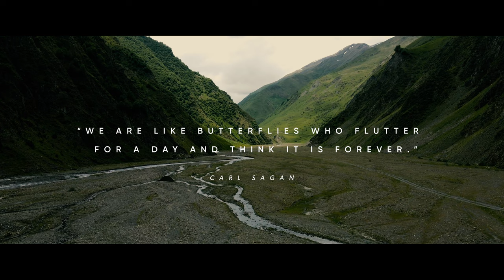Best Cinematic Fonts 2021 - Volume 1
Ten of the Best Cinematic Fonts for video in 2021.

If you're looking for great cinematic fonts, you've come to the right place. In Volume 1 in our series of popular fonts for edits, we’re showcasing 10 of the best free cinematic fonts we could find. These stunning typefaces are sure to make your videos look professional, artistic and epic.

These are some of the best fonts for cinematic video and they're all free to download. Just be sure to read and follow the licensing and usage restrictions. Most are free to use in your personal video projects. Some also allow commercial use, or offer the option to purchase extended font family styles and weights, as well as commercial use licenses, for a reasonable price.

Epic cinematic fonts like these are perfect for crafting clean, elegant and dramatic intros and titles in your preferred video editing software, including Premier Pro, Final Cut Pro, and DaVinci Resolve. So get creative. Don't be afraid to experiment with font sizes, weights, styles, casing and letter spacing.

And this list covers just a handful of our favourite fonts for videos. Yup... we're holding out on you. We're keeping several truly epic cinematic fonts in our back pocket for future videos. In the meantime, happy editing!

Try these cool cinematic fonts in your next video edit (listed in order of appearance in this video):

1. Cinematographica
2. Cocomat
3. Equinox
4. Goldoni
5. Ailerons
6. Didot
7. Kenyan Coffee
8. Sharpen
9. Metropolis
10. Kiona